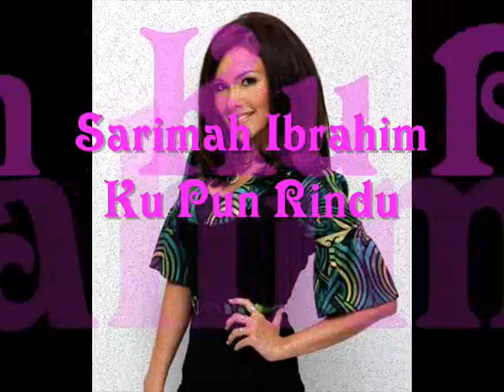Sarimah ibrahim ku pun rindu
KU PUN RINDU

Bila terluka
Rasakah sakitnya
Bila bersedih
Rasakah tangisnya
Di mata tuhan kita serupa
Yang hitam putih
Tiada warna

Chorus

Aku pun rindu
Aku pun rasa
Jangan kau sangka kita berbeza

Aku pun rindu
Aku pun rasa

Anak kecilmu dicaci hina
Ayah dan ibu disalut dusta
Tarafmu itu mainan semata
Engkau juga manusia biasa
Kita serupa
Kita manusia

Siapa yang beri
Darjat dan kuasa
Bayang illusi membuat kau buta
Wajah berbeza
Darjat yang sama
Tidakkah kita semua
Bermata dua

Chorus